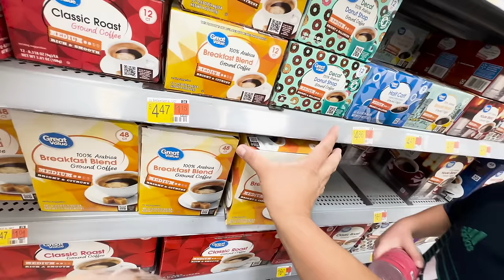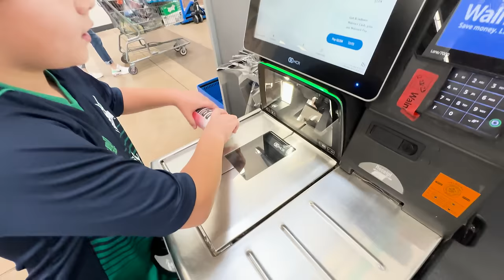CHERRY FREEZE PRIME HYDRATION DRINK HUNT PART2 HERE!!! | PRIME DRINK HYDTRATION HUNT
CHERRY FREEZE PRIME HYDRATION DRINK IS HERE!!! | PRIME DRINK HYDTRATION HUNT
We finally Found the Cherry Freeze PRIME HYDRATION DRINK!!! and there's lots of them!!! have a FANTASTIC Day!!!